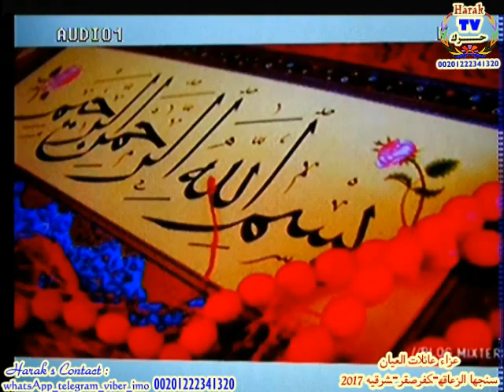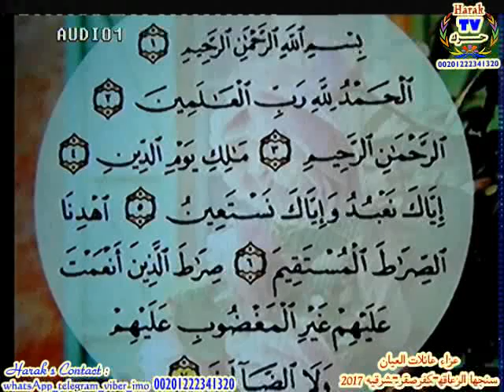3 سورة الانسان ختام عزاء سنجها الزعاقه كفر صقر شرقيه عزاء عائلات العيان 2017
Qari Sheikh Dr . Harak *king of maqamat*
تلاوة ابداعيه من قارئ الابداع الاول الدكتور عبدالناصر حرك  (ملك المقامات)